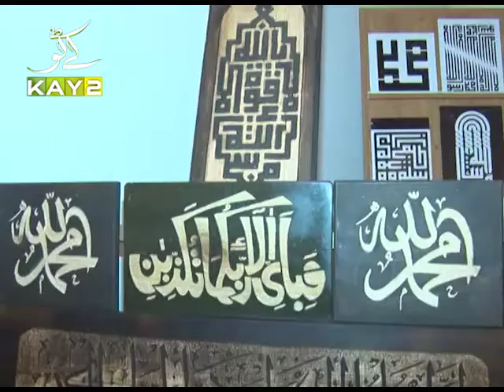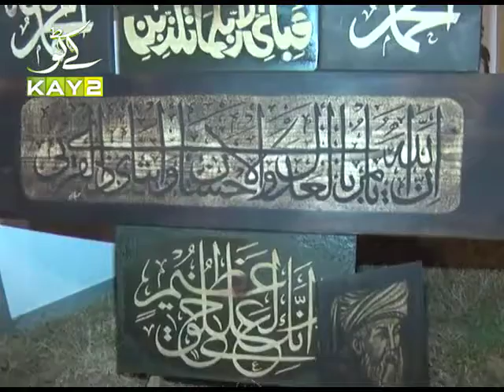K2tv report on Abdali's woodart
Video from K2tv on Abdali's woodart